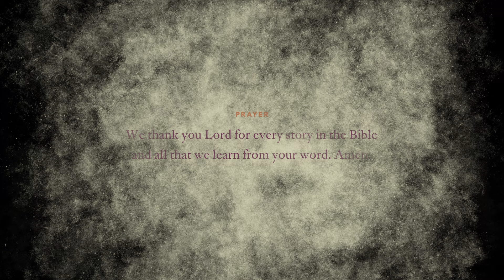The Daughters of Zelophehad: The Story of 5 Brave Girls (Numbers 27; 36)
In this story, we learn that God wants all his people to know all his blessing—nobody is left out.

✧ Chapter 20

Directed by Phil Borst
Written by Kevin DeYoung
Artwork by Don Clark
Original score by Grant Fonda
Narrated by Mike Reeves
Animated by Anna Grace Botka, Kevin Botka, Phil Borst
Sound effects by Adam Billingham
Sound mix by Yahir Vergara
Produced by Dan Farrell, Jon Marshall, and Josh Dennis